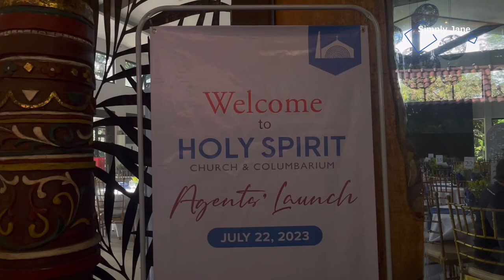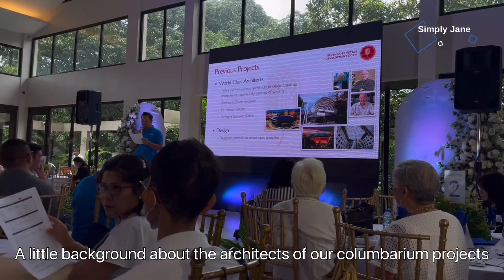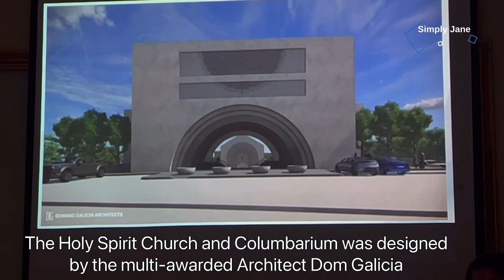Holy Spirit Columbarium Preselling Na Sa Taytay Rizal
In this video, watch the Agents’ Launch of Holy Spirit Columbarium in Taytay, Rizal. If you live near the area, better avail of our preselling vaults for your beloved family.